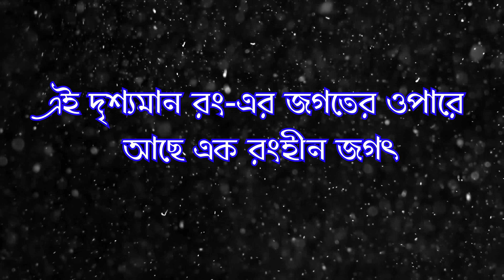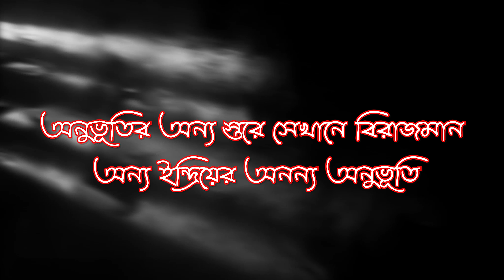Canvase Promotion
অনিরুদ্ধ বসুর বাংলা উপন্যাস ক্যানভাসে
Copyright : Smriti Publishers